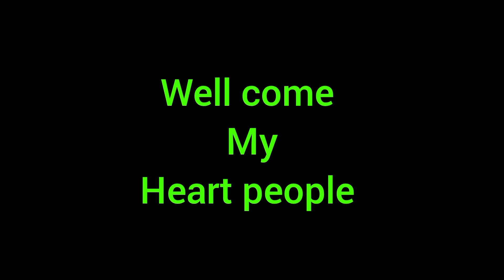কোরআন, হাদিস থেকে ইসলামি আলোচনা।vairal